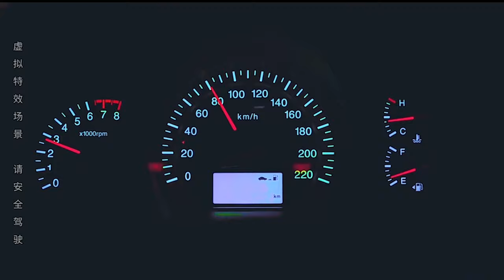Hài Cười Té Ngửa Định ăn vạ đồi tiền ai ngờ bị lừa mất tiền và cả người yêu luôn